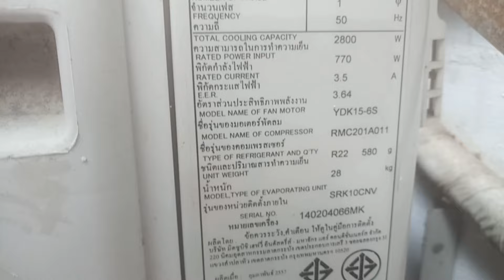ล้างแอร์ coil ร้อน MITSUBISHI HEAVY DUTY ง่ายๆ ใครไม่เคยล้างก็ทำได้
คลิปนี้มาล้างแอร์ coil ร้อนตัวนอกกันครับ ล้างง่ายๆครับ ถอดน๊อตไม่กี่ตัว ถอดฝาก็ไม่ยากครับ แอร์ตัวนี้ตั้งแต่ติดตั้งน่าจะสิบปีได้ พึ่งล้างครั้งแรกครับ